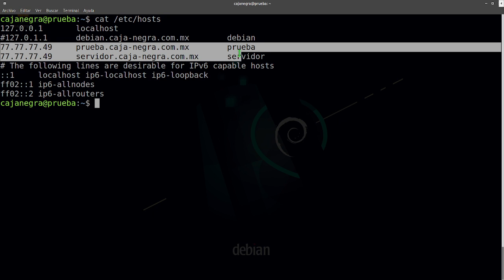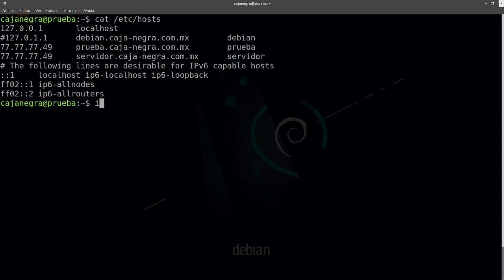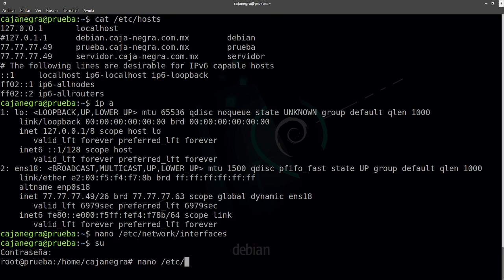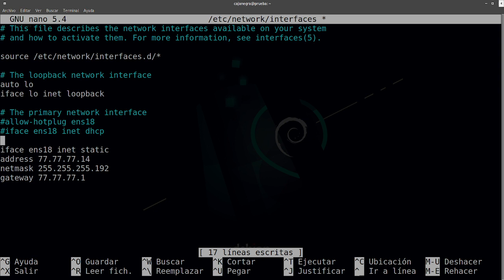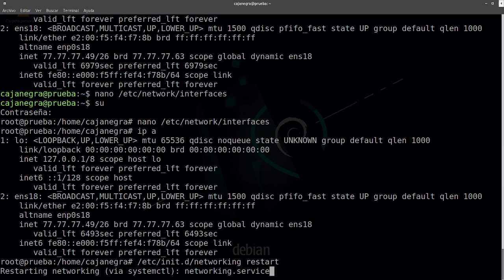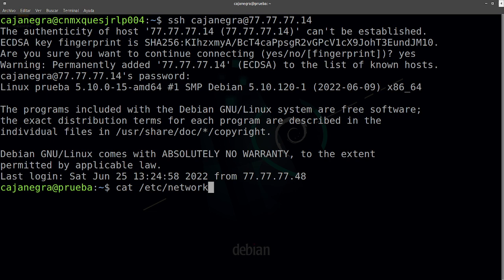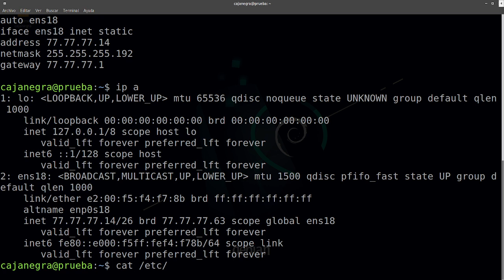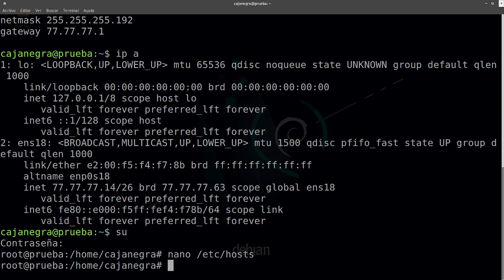Tips para servidores (7) - Localiza tu servidor rapidamente con una dirección IP estática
Los servidores cuando estan en una zona de la empresa misma que se encuentran los clientes que se conectan a ella deberan tener una direccion IP fija o estatica con el fin de que esa direccion no afecte la productividad ademas de tenerlo nombrado con el archivo hosts para encontrarlo rapido en la red